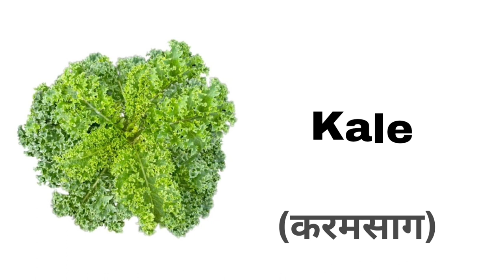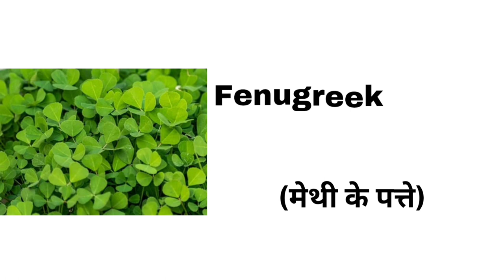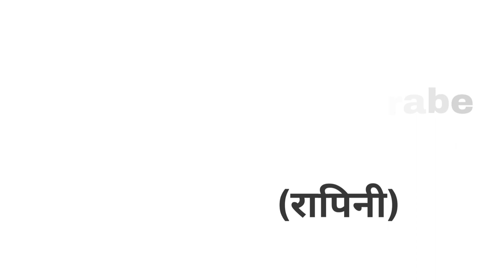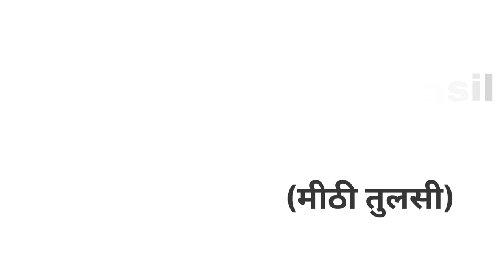Green leafy vegetables | Vegetables name in English | English vocabulary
1) Vegetables
2) Vegetables names
3) Vegetables name vocabulary
4) Vegetables name in English
5) Vegetables name in hindi
6) 40 + Vegetables name
7) 50 vegetables name
8) 30 vegetables name
9) 20 vegetables name
10) 10 vegetables name
11) 25 vegetables name
12) English vocabulary
13) Vocabulary
14) English
15) Hindi
16) Sabjiyon ke naam
17) English vocabulary with pictures
18) Vocabulary with pictures
19) Vegetables vocabulary with pictures
20) Daily use vocabulary
21) Basic English vocabulary
22) Basic english
23) Learning
24) Learn vegetables
25) Vocabulary for beginners
26) Daily use English vocabulary
27) Listen and practice
28) Learn
29) Learn easy English
30) cooking
31) kitchen
32) Daily use
33) Easy English
34) Green leafy vegetables
35) leafy vegetables name
36) leafy vegetables
37) leafy vegetables name in English
38) learn leafy vegetables
39) Green leafy vegetables name in English and Hindi
40) Green leaves vegetables name
41) list of leafy vegetables
42) leafy vegetables name with pictures
43) different types of leafy vegetables
44) leafy veggies
45) basic leafy vegetables
46) 10 leafy vegetables name
47) 40 leafy vegetables name
48) 50 leafy vegetables name
49) all leafy vegetables name
50) leafy vegetables list in English